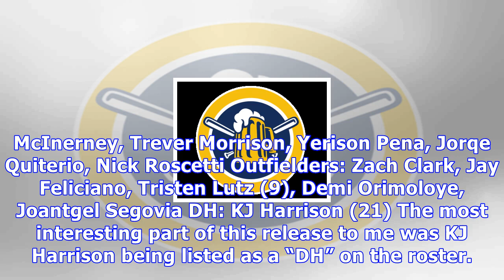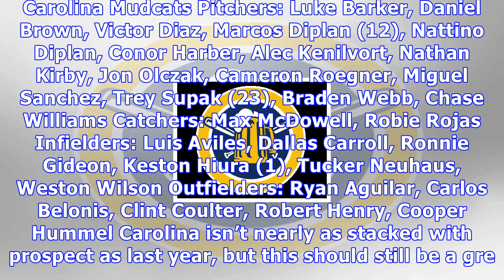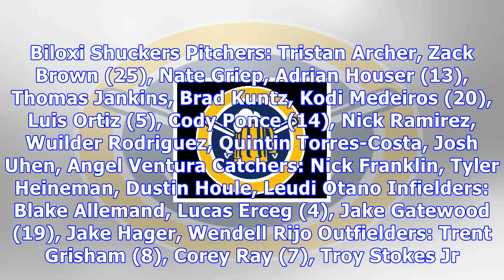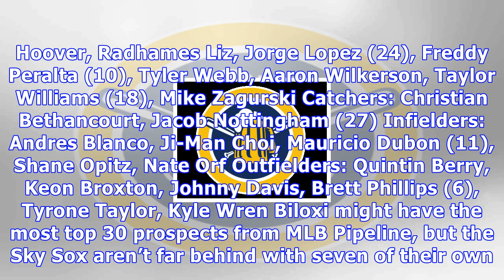Milwaukee brewers release minor league rosters for 2018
The 2018 Minor League Baseball season gets underway Thursday. All of these teams have some must- prospects heading into the season. Wisconsin Timber Rattlers Pitchers: Rodrigo Benoit, Alec Bettinger, Joaquin De La Cruz, Dylan File, Bowden Francis, Gabe Friese, Matthew Hardy, Nelson Hernandez, Carlos Herrera, Robbie Hitt, Jenri Monthas, Braulio Ortiz, Michael Petersen, Christian Taugner Catchers: Brent Di...